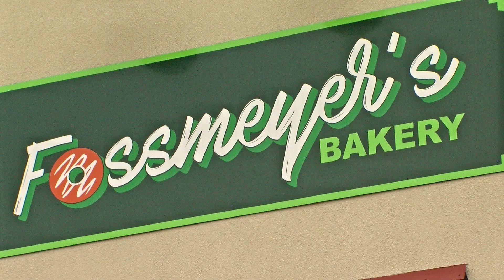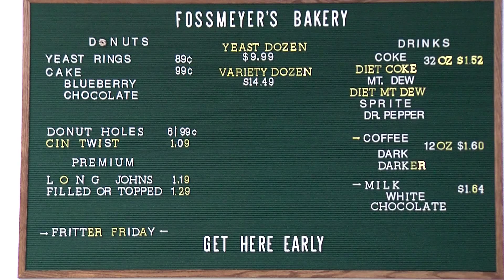Fossmeyer's Bakery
Fossmeyer's Bakery is a local, everything from-scratch bakery located in Vincennes, IN.